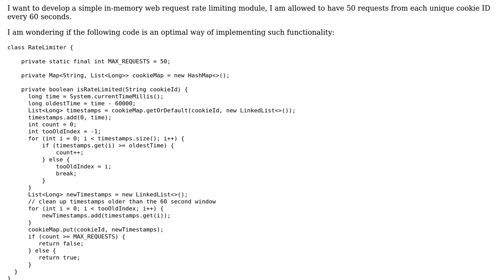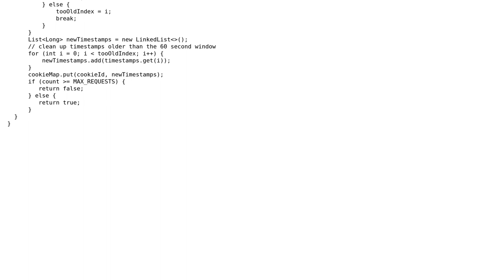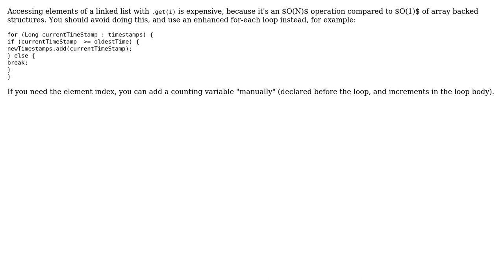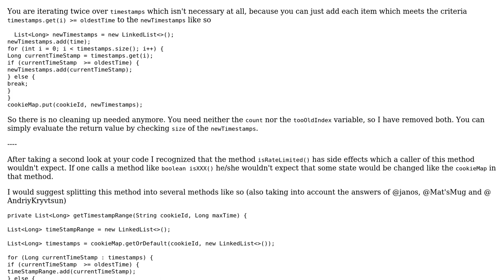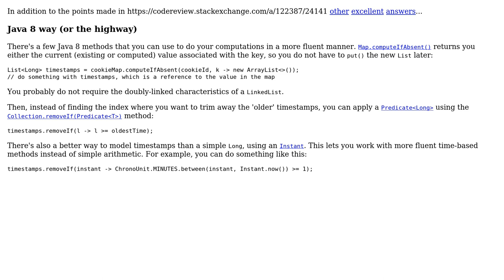Code Review: Implement rate limiting by cookie ID (6 Solutions!!)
Code Review: Implement rate limiting by cookie ID

With thanks & praise to God, and with thanks to the many people who have made this project possible! | Content (except music & images) licensed under CC BY-SA | Music | Images & others | With thanks to user siegi user Mathieu Guindon user jcm user janos user h.j.k. user Heslacher user Andriy Kryvtsun and the Stack Exchange Network Trademarks are property of their respective owners. You are responsible for your own actions.